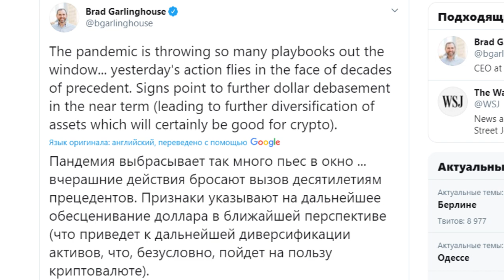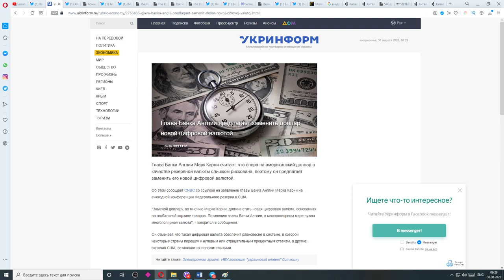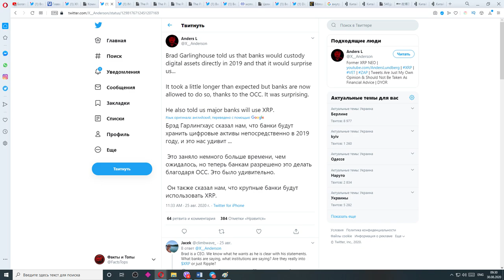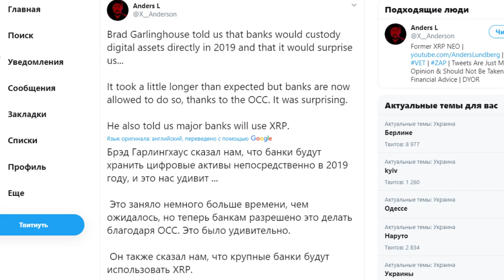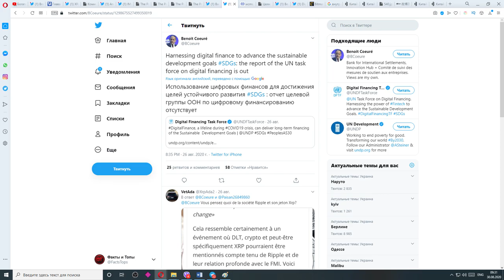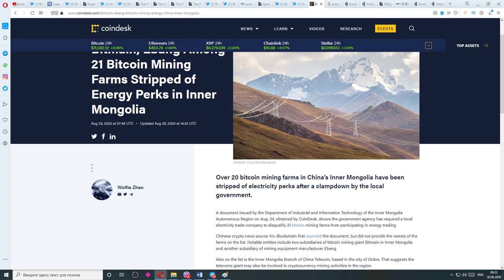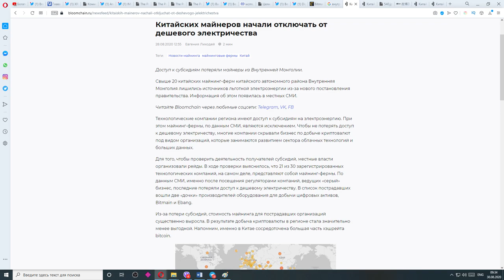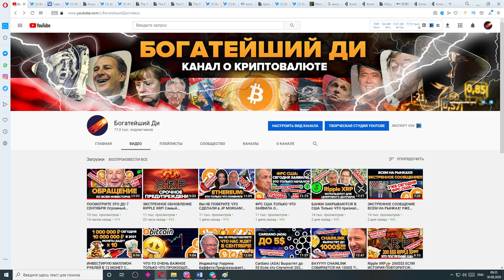МВФ и ООН Выберут Ripple XRP? ЗАПЛАНИРОВАЛИ ЦИФРОВОЕ БУДУЩЕЕ! И никто не замечает это. Время пришло